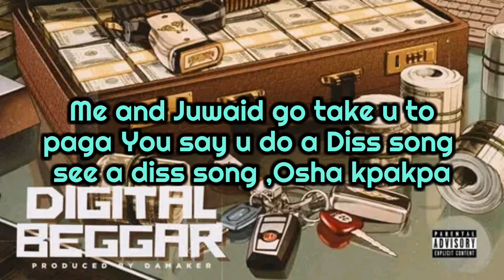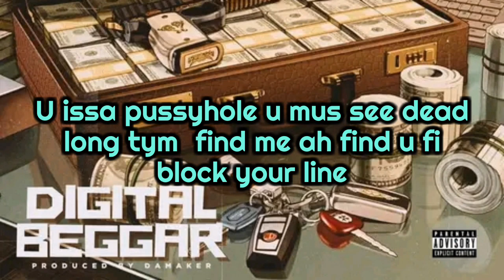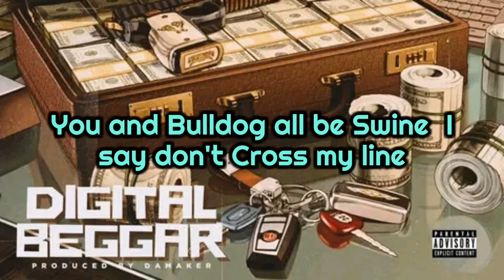Shatta wale "Digital Beggar" (Official Lyrics Video)